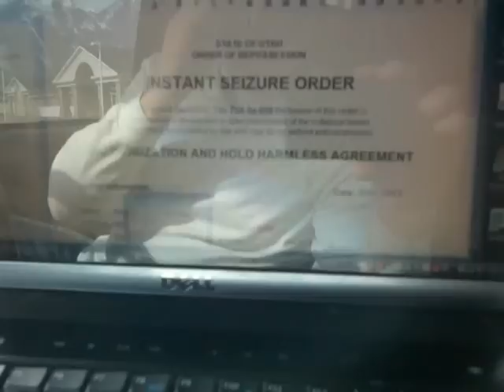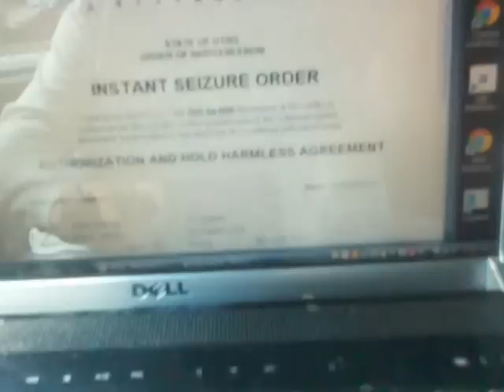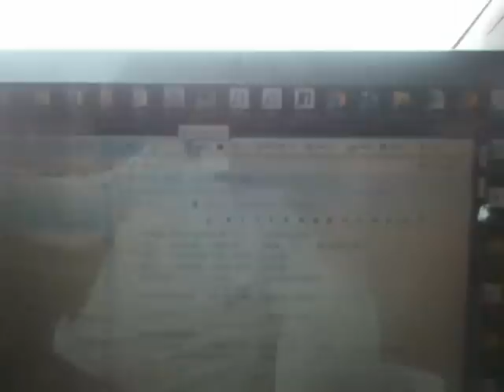There Is Always A Better Smarter Way To Do Any Job - 03/09/2013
We do everything we can to save our clients money while doing a very hard job.  Repossession isn't just about taking vehicles it's much much more and that's what I'm trying to show the world thru these video.  Come ride along and watch the real repoman do what he does best.  Account resolution first repossession last!!!